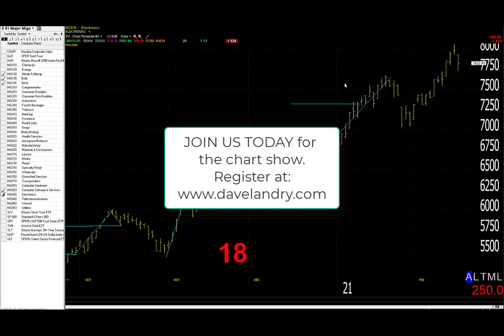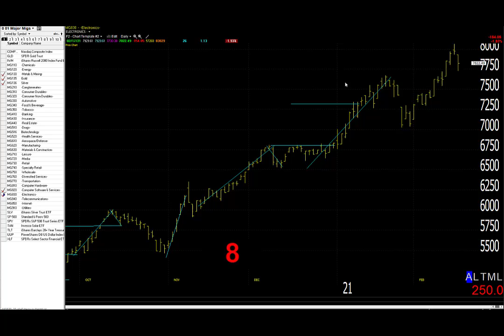02/18/21 Dave Landry's Market In A Minute-Keep Following, But Wait For Entries